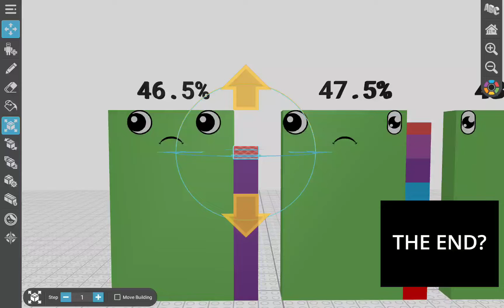Loadingblocks Band Halves 10 (Not The End)